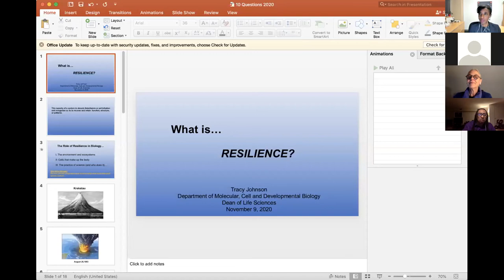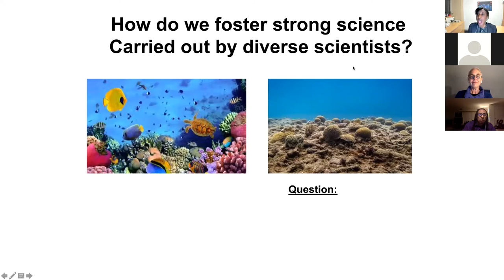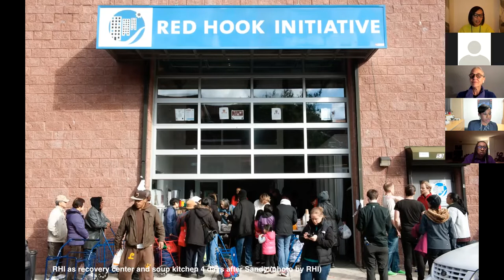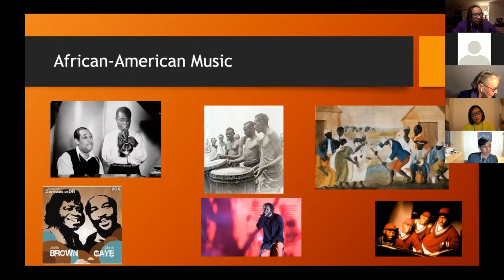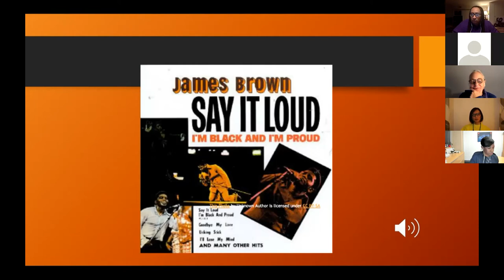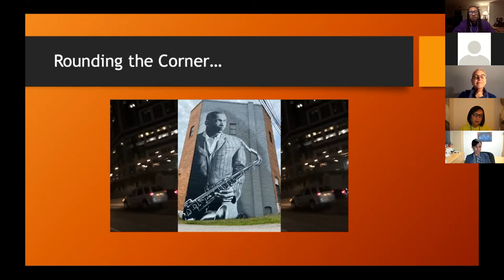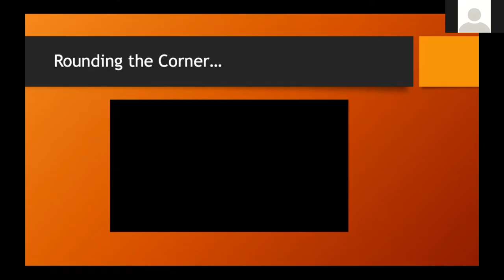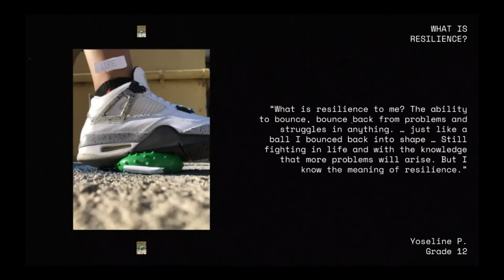10 Questions: Reckoning: What is Resilience?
Duane Benjamin, musician, orchestrator, and arranger; Kian Goh, urban studies and climate justice scholar and architect; and Tracy Johnson, molecular, cellular and developmental biologist, explore the question, "What  is Resilience?"

Both an upper division undergraduate course and a series of public conversations open to the broader community, the UCLA School of the Arts and Architecture's "10 Questions” series invites the public to join UCLA students in the virtual classroom to engage in vibrant conversation alongside leading faculty and distinguished alumni from across the university.

With COVID-19, the climate crisis, social and political turmoil unlike anything we have seen in a generation, and, of course, a presidential election on our minds, this third installment of the annual 10 Questions series will be asking the most urgent set of questions yet.

ABOUT UCLA ARTS
One of 12 prestigious professional schools at UCLA, the School of the Arts and Architecture is the top ranked arts school in the nation and offers leading programs in four degree-granting departments: Architecture and Urban Design, Art, Design | Media Arts, and World Arts and Cultures/Dance.